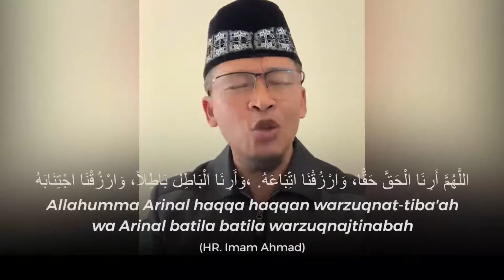SIAPAKAH YANG PANTAS BERTANGGUNG JAWAB?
Silahkan Sahabat dapat menyimak Nasihat dari Gurunda kita mengenai situasi dan kejadian saat ini, semoga bisa menjadi jalan manfaat dan juga kebaikan untuk kita semua

Jangan lupa bantu Sebarkan ke Sahabat dan kerabat kita lainnya yaa...